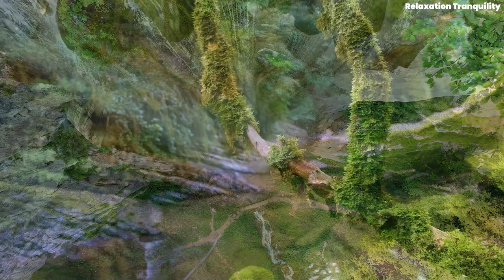A time for healing Fatigue and Negativity, Soothing music bringing peace to calm the soul 🌸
Welcome to "A Time for Healing Fatigue and Negativity," where soothing music brings peace to calm the soul. In the hustle and bustle of modern life, it's easy to become overwhelmed by stress and negativity. That's why our relaxing music channel is here to provide a sanctuary for weary minds and tired souls.

Immerse yourself in a world of tranquility as gentle melodies wash over you, melting away the tension of the day. Whether you're seeking solace after a long day at work, struggling with anxiety, or simply in need of a moment of respite, our carefully curated selection of soothing tracks is designed to uplift and rejuvenate.

Allow the healing power of music to envelop you, transporting you to a place of serenity and inner peace. Close your eyes, take a deep breath, and let go of all worries as the harmonious sounds guide you towards a state of relaxation and renewal.

Join us on our journey towards healing and positivity as we harness the transformative energy of music to nurture the mind, body, and soul. Tune in to our relaxing music channel and embark on a voyage of self-discovery and inner harmony.

Our carefully selected selection of relaxing tunes is tailored for those who appreciate the finer things in life. Our curated playlists will set the perfect mood for your every moment.

Let "Relaxation Tranquility" be the soundtrack to a refined life, where every day is like a journey to discover the value of stillness and peace in life.
🎨 My works:
🌿 Relaxation Tranquility creates an immersive audio and visual experience. It is an effective method to reduce stress and anxiety, prevent distractions, increase your ability to concentrate, study, work or simply relax.

🌿 All of these 3D environments, paintings, sounds and animations are completely original and crafted from scratch.

📜 Personal message from the Creator of a happy atmosphere:
Hello, I'm Brian, the creator of this channel. My mission is simple yet profound: to build digital sanctuaries where people from all walks of life can find solace, quiet, or create spaces to relax, sleep, work work, study, etc. Immerse yourself in my 3D worlds, each accompanied by original soundscapes meticulously designed to complement the surrounding atmosphere. If you're looking for a hideaway to relax and escape, you've stumbled upon the perfect sanctuary right here!

➝ Please do not copy or re-upload my videos or animations.
➝ I do not provide downloads for my animations.